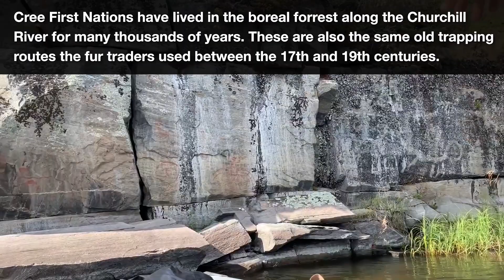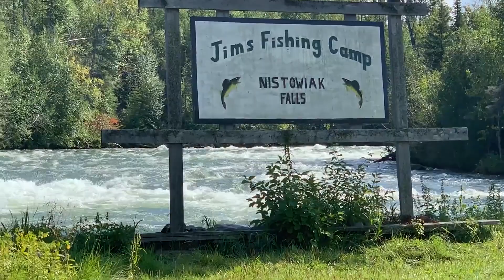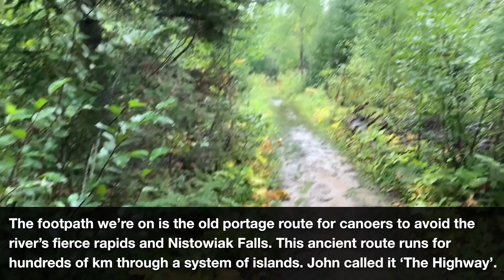Fishing the Churchill River in Cree Nation Saskatchewan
Scenes from a fishing trip. We fish for giant Northern Pike through the Churchill River on Cree First Nations land in Northern Saskatchewan, Canada. Shouts to the Thai girls, Les, Big John, Frankie, Falyn and the boys.